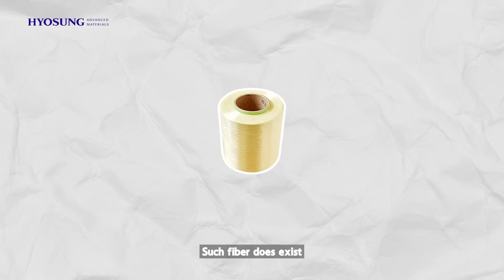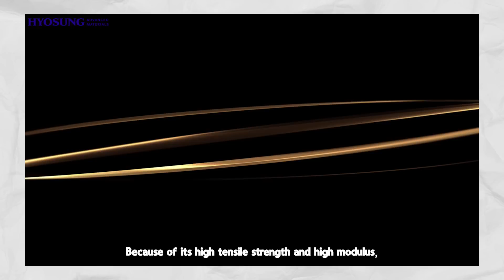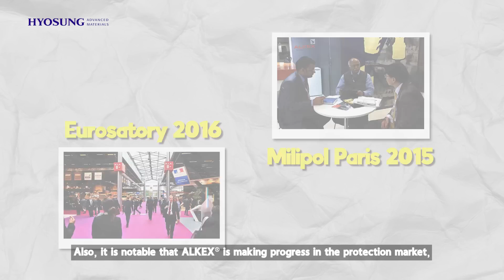What is Aramid? (효성첨단소재)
Have you ever heard of Aramid before?
Let me introduce ALKEX®, the Aramid brand of Hyosung Advanced Materials